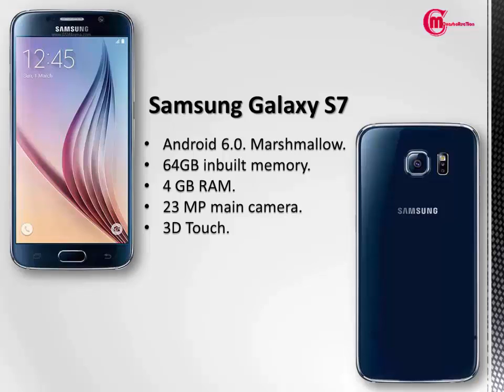Top Best Upcoming Smartphones with Latest Android Version - by mOnash cReaTion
mOnash cReaTion always trust that your satisfaction is first. We are very innovative, creative and passionate about new technology in the future! And of course we're also great dreamers!
In this video we have shown how our dreams view the near future!

Watch this video and let us know what’s in your mind about the Top Best Smartphones with Latest Android Versions in the next upcoming future!

We hope you have enjoyed the video!